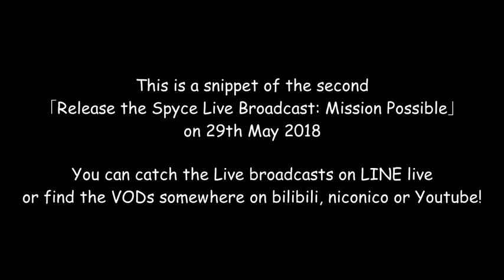[ENG SUB] Numakura's Bizarre LINE Stamp Adventure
When you make all the hosts spaghetti at how cool you are

This is only a short snip of the stream. I will NOT be doing full subs for any streams aside from Lapis Re:LiGHTs because they take too much effort and determination. (Although, I might eventually sub the whole thing after subbing snips after snips)

I have quite a few TL Notes, so make sure to check the comments!

Thumbnail is by my terrible photoshop skills.